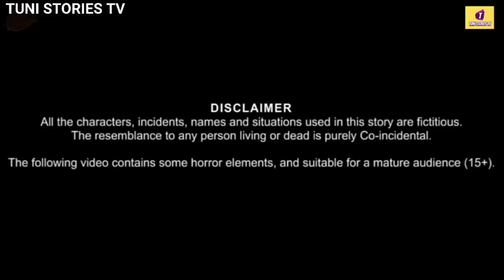कौए की जादुई छड़ी|sparrow fish|magical story|tuni chidiya|bird Cartoon_Hindi Kahani_Bird Moral Story